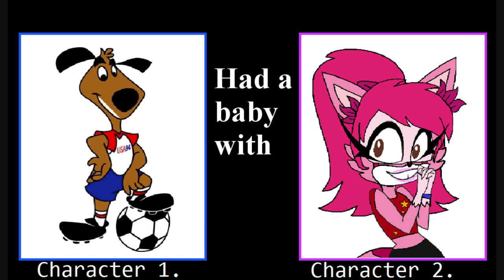If Striker (World Cup USA 1994 Mascot) and Koney (Zoophobia OC) had Baby 🇺🇸🐶❤🦝🇨🇳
(Request for @thatpositivefandomgirl)